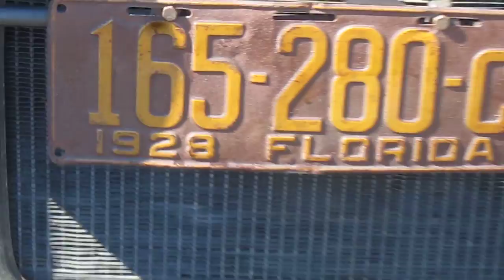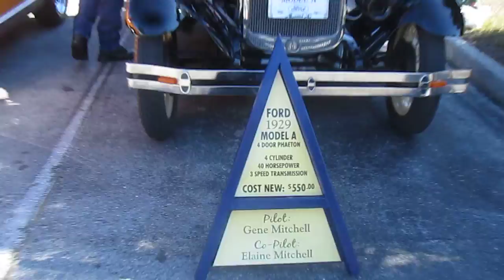1-8-12 Corvettes on the Gulf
Bike and Car Show at Harley Davidson of FT.  Myers, FL.